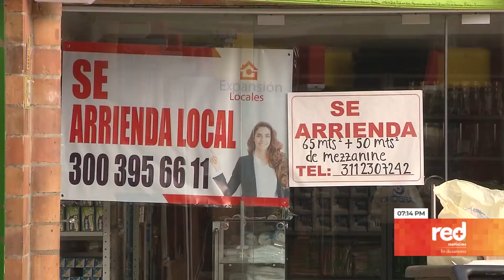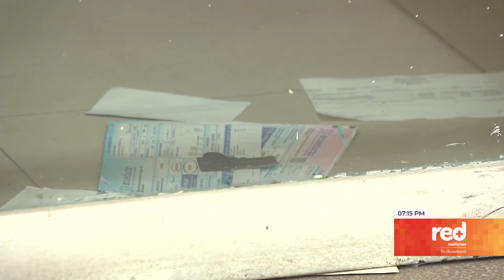Red+ | Por la pandemia, economía se contrajo un 6.8 % y pobreza es igual a la de hace 10 años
La crisis económica es, para muchos, la peor consecuencia de la pandemia, después de la pérdida de vidas humanas.

Los expertos estiman que el país experimentó un decaimiento sensible en el aparato productivo que se traduce en el incremento de la pobreza que, según consideran, volvió a niveles que no se veían hace 10 años.